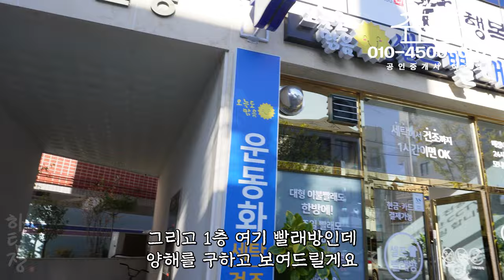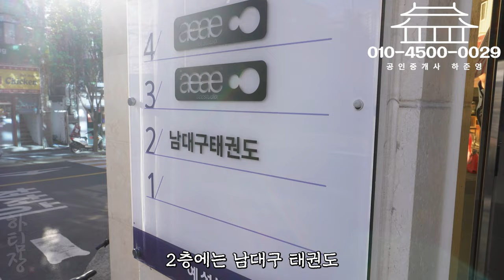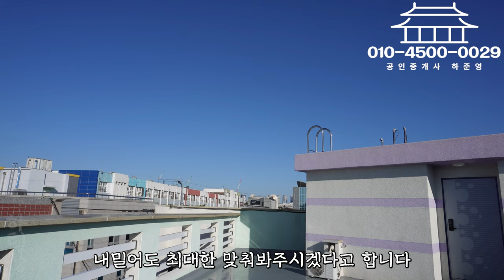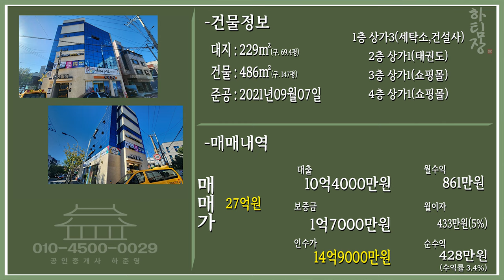대구통상가매매 짱짱한 임차인 들어간 통상가! 안정적인 수익! 매수자 있으면 어떻게 하든 파신답니다! (가격절충팍팍!)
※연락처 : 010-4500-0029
※카카오톡 ID : 45000029 (검색)
※해당영상 매물번호: 081123

▶소재지 : 대구광역시 남구 대명동
▷면적 : 대지 229㎡ (구, 69.4평) / 연면적 486㎡ (구,147평)

▶거래형태 : 매매
▷거래예정금액 :27억원
▶중개대상물의 종류: 통상가

▷사용승인일 : 2021년09월07일
▶총 층수 : 지하 0층 / 지상 4층
▷주차대수 : 4대

▶방향[출입문 기준] : 동

▷관리비[청소비용,승강기 유지비용 등] : 매월 약 200,000원 예상

◆대표:沈民貞
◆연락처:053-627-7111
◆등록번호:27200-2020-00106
◆소속공인중개사 : 하준영